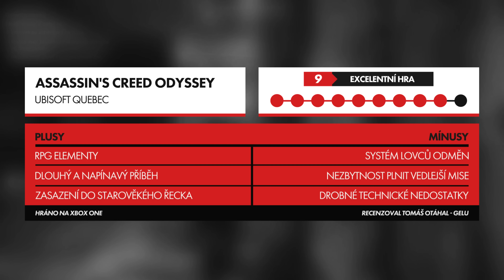Assassin's Creed Odyssey - Recenze (bez spoilerů)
Série Assassin's Creed se rozrůstá o další díl, tentokrát s podtitulem Odyssey. Ubisoft se tímto krokem vrací ke každoročnímu vydávání nových titulů. Je ovšem otázkou jestli to není uspěchané a jestli se vlastně stále jedná o Assassin's Creed, tento díl je totiž zasazen téměř 400 let před vznikem samotného řádu. Přináší ovšem největší svět jaký byl v sérii kdy představen a nebojí se ani dalších kroků směrem k RPG.